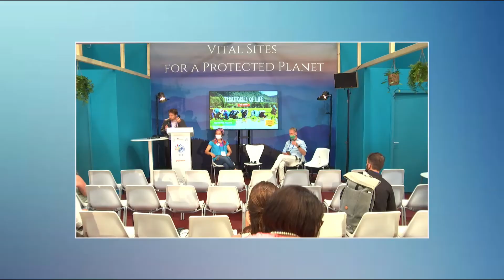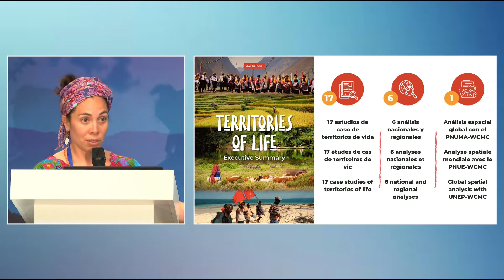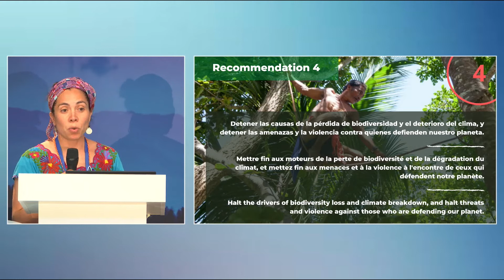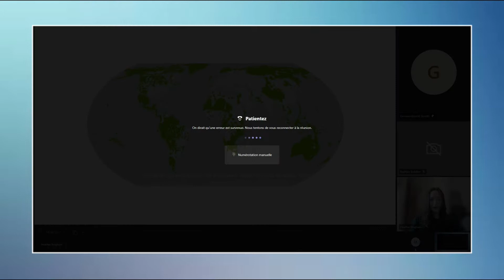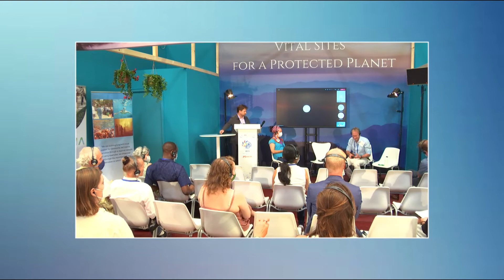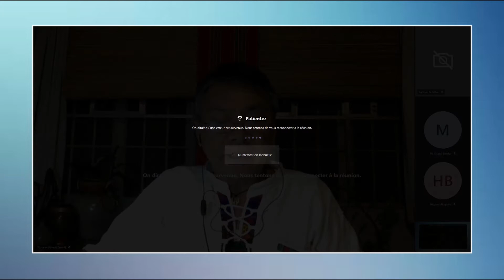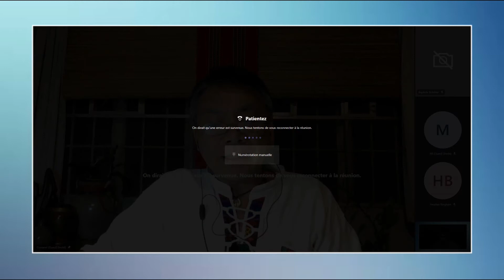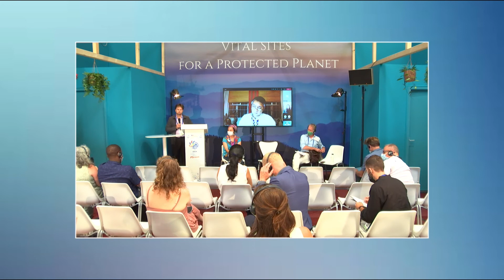Day 3 Session 3: Contribution of ICCAs to the CBD 2020 framework and beyond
A close association is often found between a specific indigenous people or local community and a territory, area, or body of natural resources. When such an association is combined with effective local governance and conservation of nature, we speak of “territories and areas conserved by indigenous peoples and local communities” (ICCAs).

This session includes a high-level presentation of two global reports on protected and conserved areas launched in 2021 : (a) 'Territories of Life' report developed by the Global ICCA Consortium; and (b) IPLCs Lands Report developed by UNEP WCMC, WWF, with support from ten partner organizations including UNDP, RRI, ILC, Conservation International, and WCS.